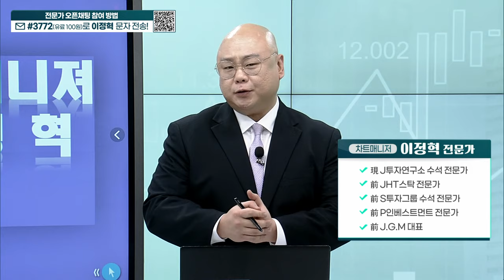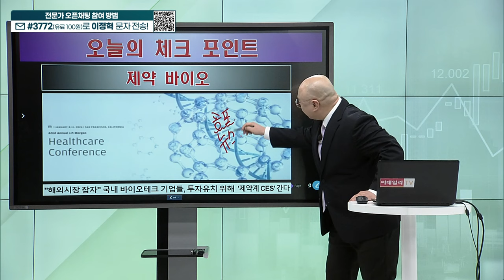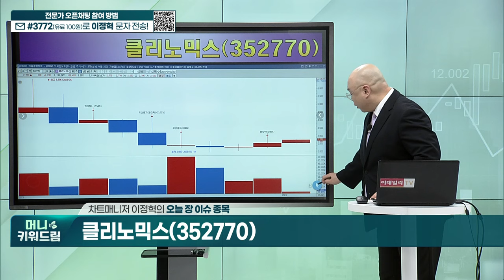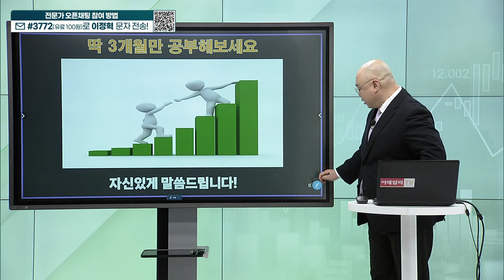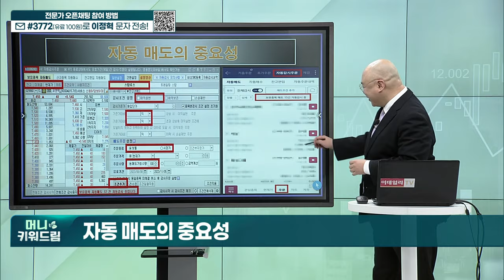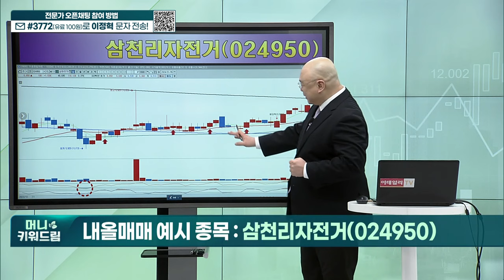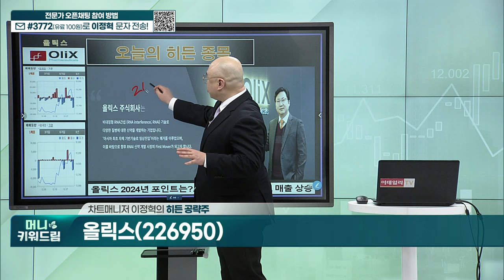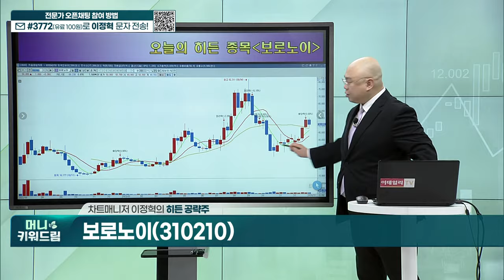큐렉소, 클리노믹스, 휴니드, 상신전자, 삼천리자전거, 태영건설우, 올릭스, 보로노이_머니키워드림 (20240108)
오늘 장 이슈 종목
내올매매 예시 종목
히든 공략주